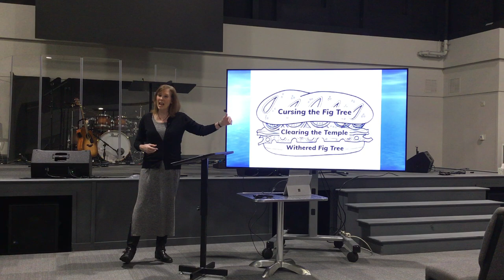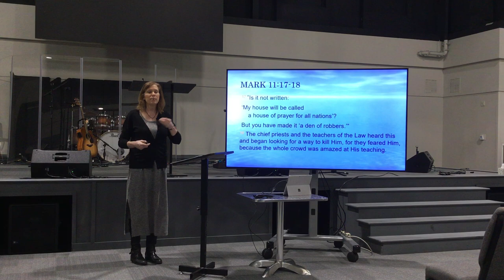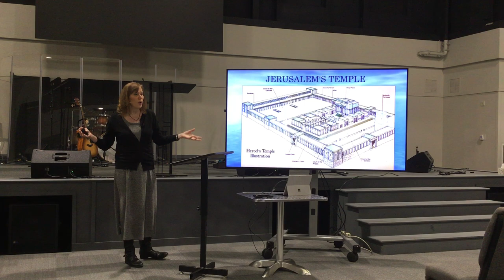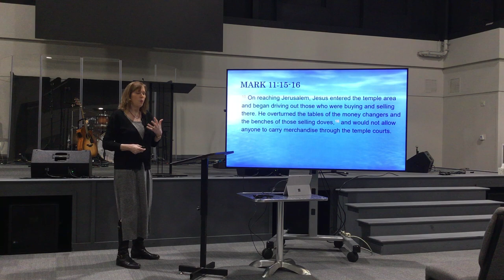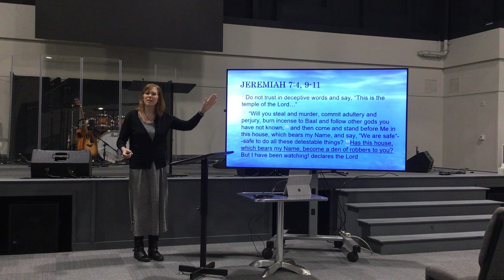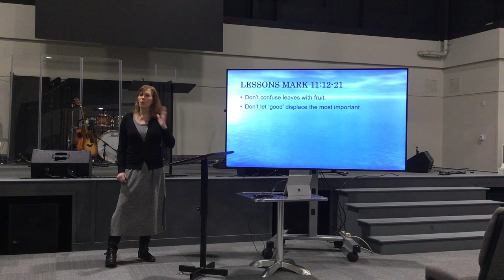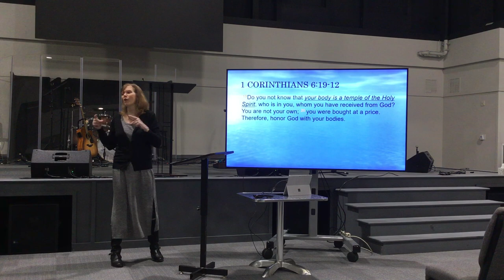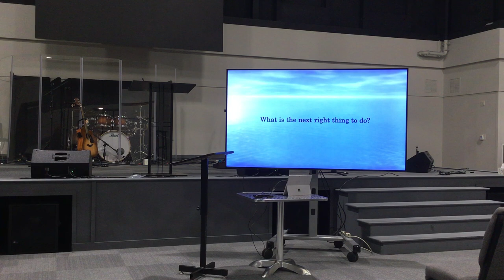Cornerstone Women - February 14, 2024